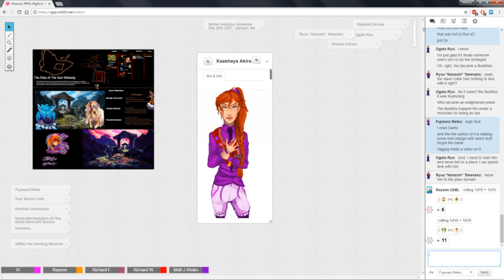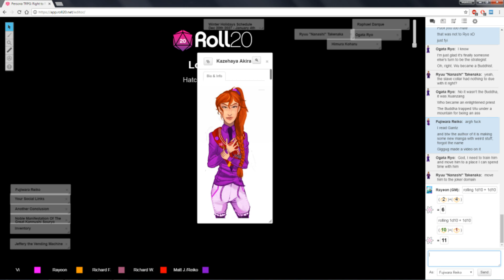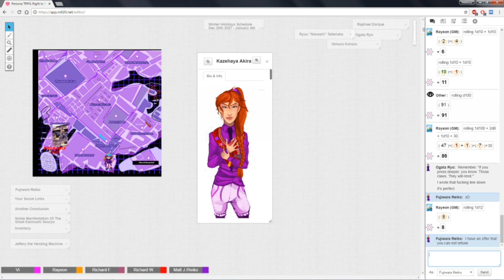★Persona TRPG - Right to Rule: What About the Cards? - Part 4★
As another day comes, my character is struck by a sudden revelation that, to be fair, she doesn't know much about these cards that we are supposed to get to prevent the End of the world. Because of that, the dorm people have a meeting, but it turns out that they also... Don't know everything :P Still, some information is exchanged. As always, sit back, relax and enjoy!